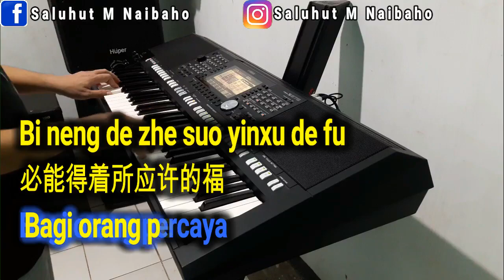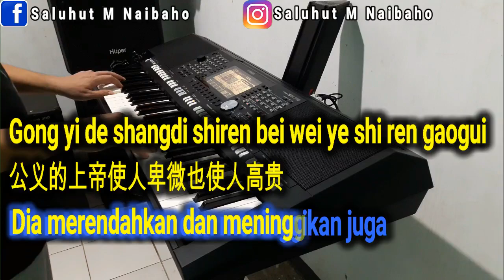BERKAT ANAK CUCU [BAHASA MANDARIN-INDONESIA] KARAOKE ROHANI D=DO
Untuk info tentang LV Musik Entertainment bisa Kontak ke nomor:
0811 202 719 a/n SALUHUT M NAIBAHO

Berkat Anak Cucu - Lirik Lagu Rohani Mandarin (蒙福的子孙)
he deng di wei da
何等地伟大
Begitu besar

Shang di dui women de ci ai
上帝对我们的慈爱
Kasih Allah pada kita

Wo men si chu piao liu de zisun
我们四处漂流的子孙
Diberkatilah anak cucu kita

Dou bi ding mengfu
都必定蒙福
Dimana mana

Ci ai de shangdi
慈爱的上帝
Tuhan mengubah

Jiang pin qiong bian wei fuzu
将贫穷变为富足
Miskin dan menjadikan kaya

Gong yi de shangdi shiren bei wei ye shi ren gaogui
公义的上帝使人卑微也使人高贵
Dia merendahkan dan meninggikan juga

He deng di mengfu
何等地蒙福
Berbahagialah

Na xie xin kao shangdi de ren
那些信靠上帝的人
Bagi orang yang percaya

Yi ren de zisun yong bu que fa bing bu hui xiang ren taofan
义人的子孙永不缺乏并不会向人讨饭
Anak cucu nya pasti tidak akan meminta-minta

Shang di hui chengquan
上帝会成全
Kar'na Allah

Ta suo yingxu zhi sheng yan
祂所应许之圣言
Menggenapi firmanNya

Xin kao shangdi yiren
信靠上帝的义人

Bi neng de zhe suo yinxu de fu
必能得着所应许的福
Bagi orang percaya